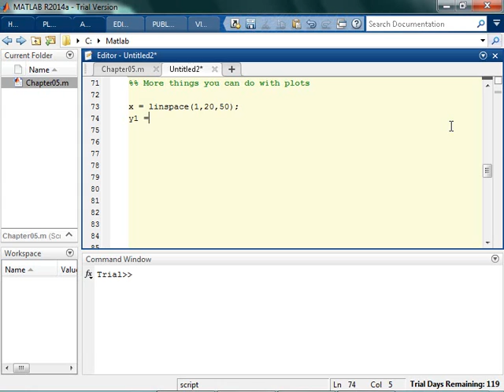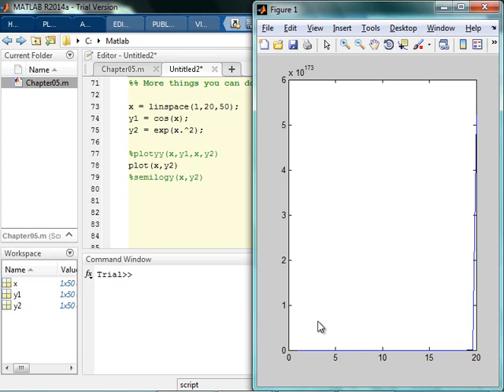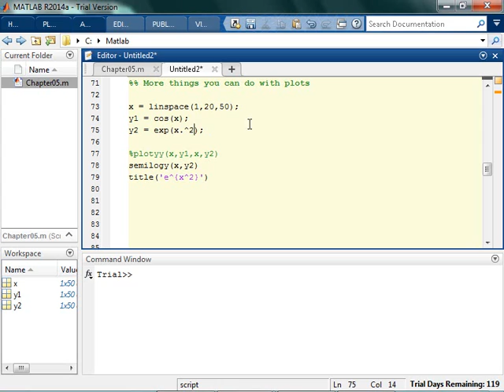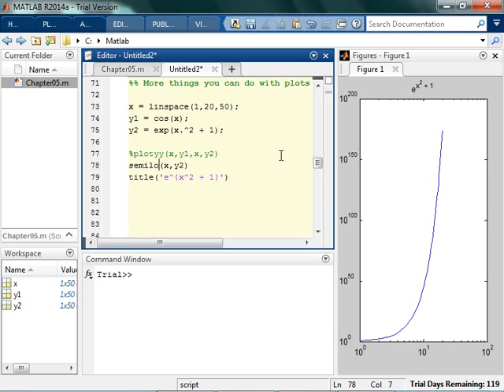Plotting Two Data Series and Using Log Axes in MATLAB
Using plotyy, semilogx, semilogy, and loglog to plot odd little datasets.